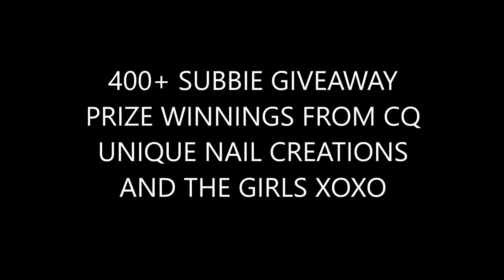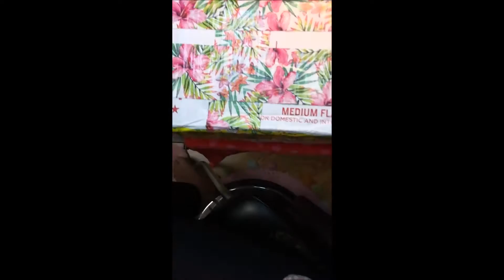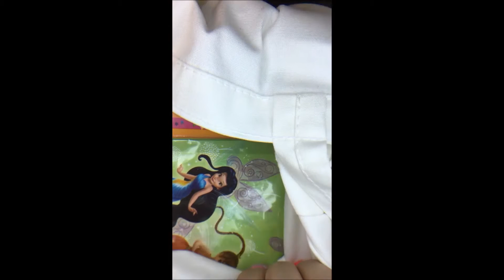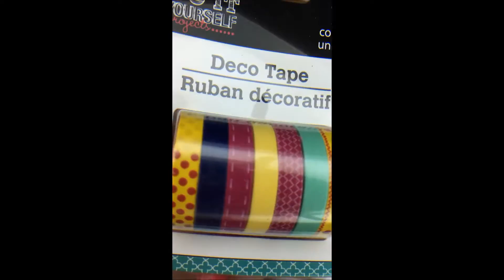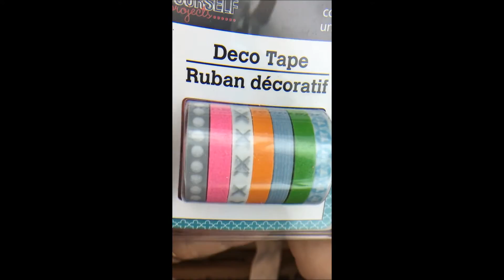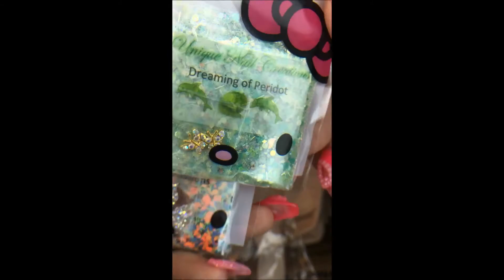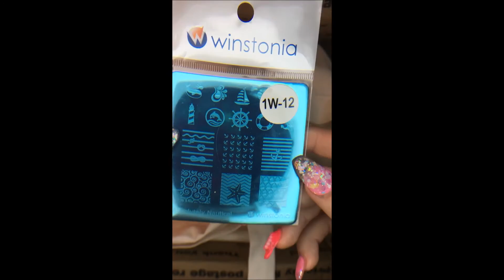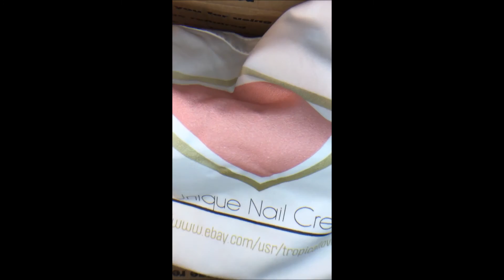400+ Subbie Giveaway Prize Winnings From Cheryl And The Girls Xoxo Part One THANK-YOU ALL!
This is what I won for the 400 subbie giveaway (2nd place) from CQ unique nails creations and the other very generous girls!! Thanks to everyone!! Thank-you for joining me on another video!! I really appreciate all of your love and support!
Check out my Facebook, Instagram, twitter, google+, Avon page, by clicking the links above!
Thanks again..have a wonderful and Blessed day! xoxo